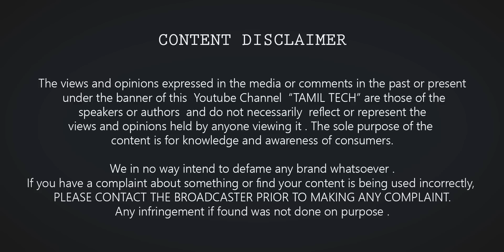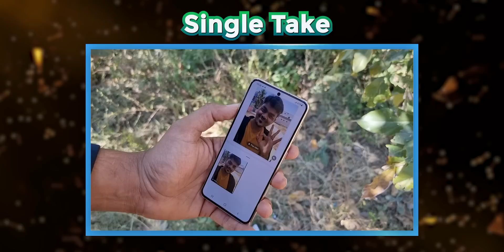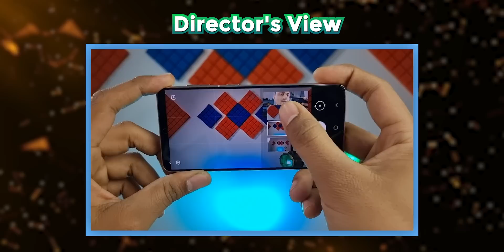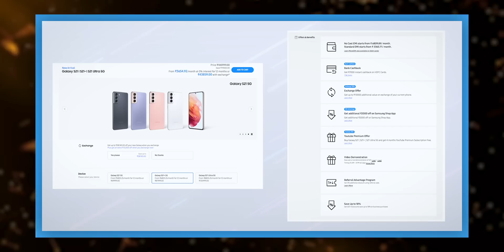Samsung Galaxy S21 & S21 Plus Camera review 📷📷 நல்லா இருக்கா?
This is a full camera review for Samsung Galaxy S21 and Samsung Galaxy S21 Plus. Share your thoughts on this video with me in comments.